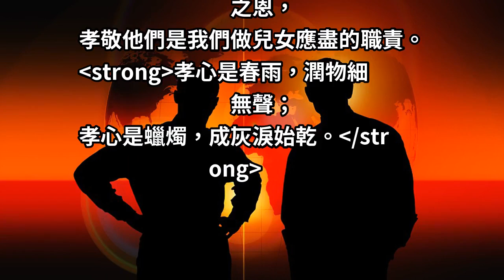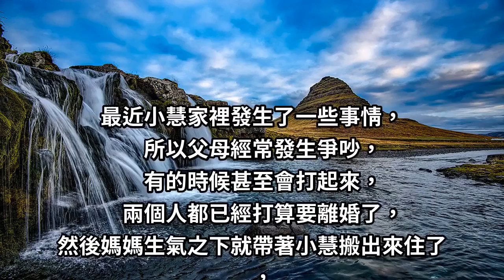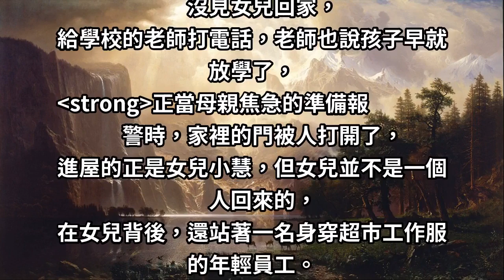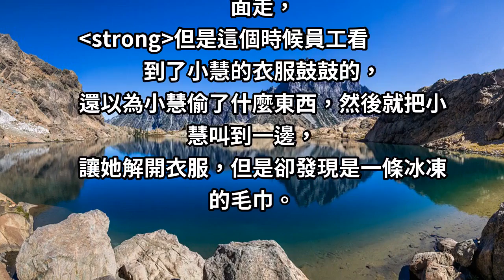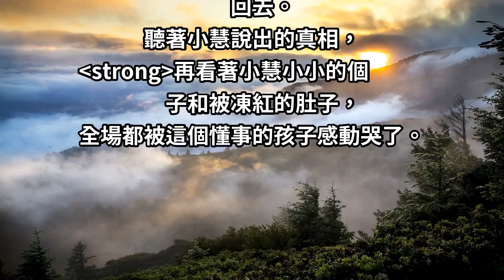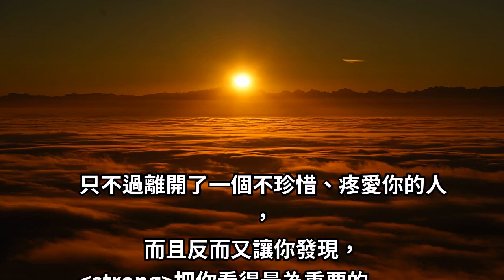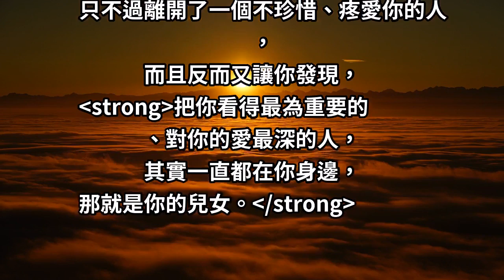8歲女童逛超市被店員抓包「衣服很鼓」 沒想到女童打開衣服後，裡面「藏的東西」竟讓店員直接飆淚！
員工看到了小慧的衣服鼓鼓的，還以為小慧偷了什麼東西，然後就把小慧叫到一邊，讓她解開衣服，但是卻發現...